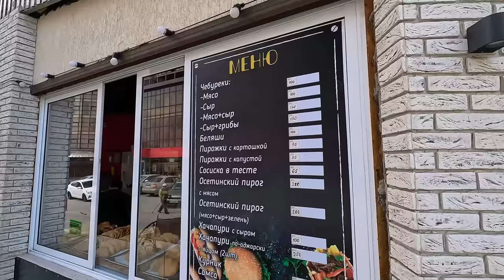АНАПА - ЧП В ВИТЯЗЕВО НА ПЛЯЖЕ ВЫКИНУЛО ВОДОРОСЛИ! ДЖЕМЕТЕ ПЕРВЫЙ ПРОЕЗД - КУПАНИЕ В МОРЕ ЖАРА